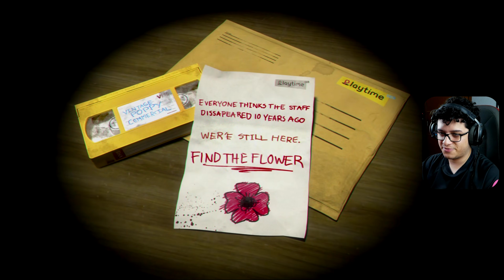JOGUEI POPPYPLAYTIME, O BICHINHO DE PELUCIA ME PEGOU!!!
CUPOM: GGBROW